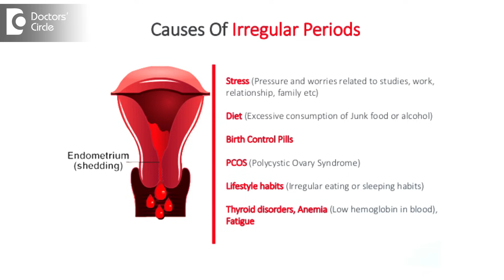Is it okay to get periods twice in a month? - Dr. Shefali Tyagi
It is not normal to have periods twice in a month, periods are supposed to come once every month from between 21 to 35 days of cycle is considered normal. So if you had period twice in a month the reason he needs to be explored in, now if you have travelled you have had change of city, change of whether, any stress factors, any other medications for any other reason which is not related to period, be it your fever, urinary track infection, for any skin allergy these can have effect of the period. Consumption of emergency contraceptive commonly called I pill also has effect on the period and if none of these factors are present, it could be a plain simple hormonal imbalance. So these are the factors which need to be ruled out if it is only one episode that you had period twice in a month you can still wait and watch, but if it becomes like every 15-20 days every 5-10 days that you are bleeding and certainly not normal. Please get in touch with the doctor where ultrasound or some blood test of hormones can be advised and that can be easily corrected.